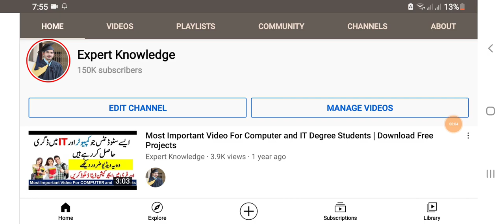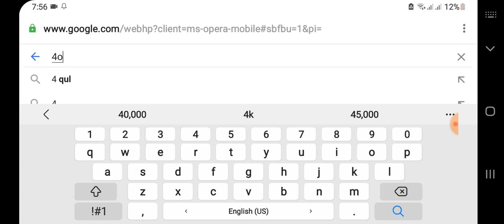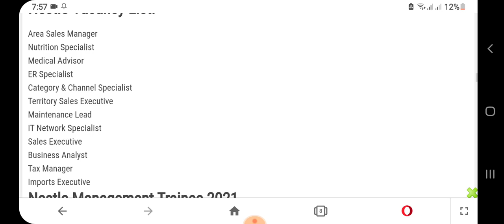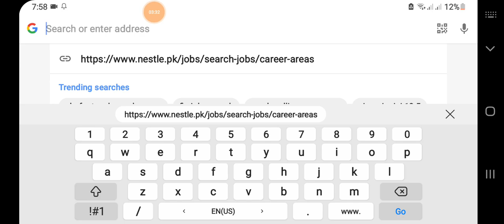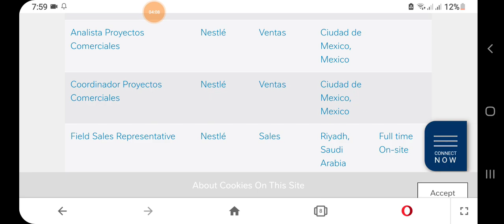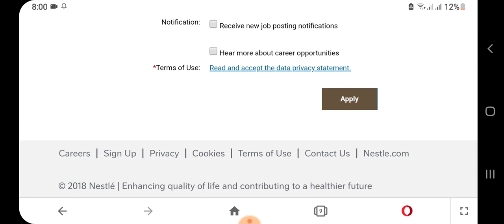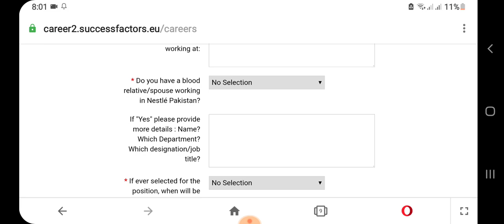Nestle Pakistan Jobs 2021 | Nestle Careers For Freshers